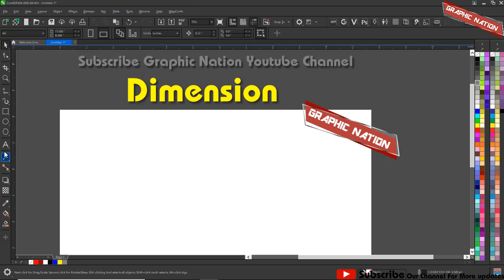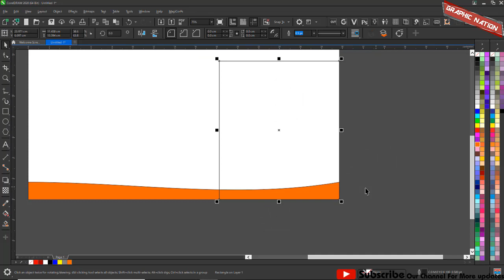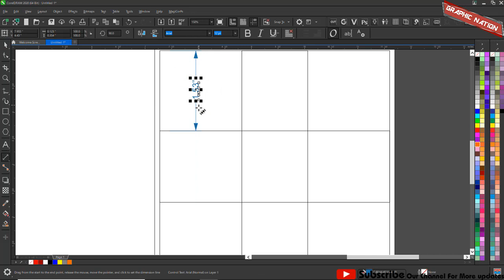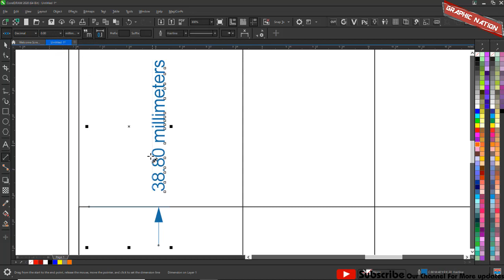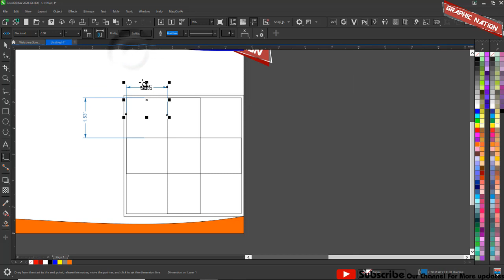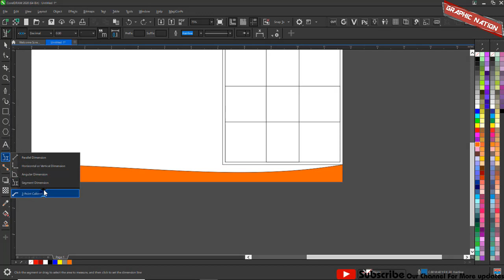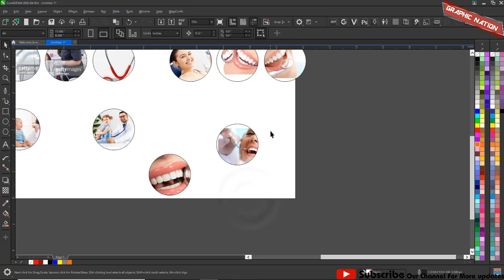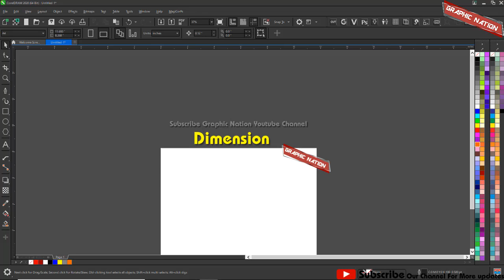Dimension Full tutorial video in Pashto language in Graphic Nation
In this video we are going to show you how to use Dimension in corelDraw 2020 full and free
follow us in facebook: